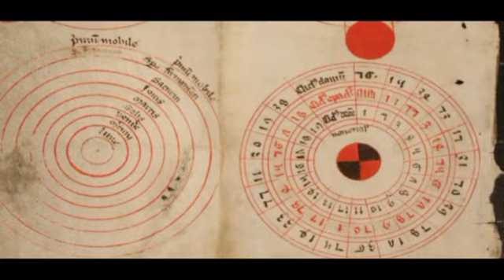Saint Bede (NEW FILM TRAILER)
Full film about Saint Bede available to download and watch instantly on all digital devices from Mary's Dowry Productions VIMEO, also available worldwide on DVD in all region formats, a film about Saint Bede, produced in the UK 2014.

INSTANT DIGITAL DOWNLOAD